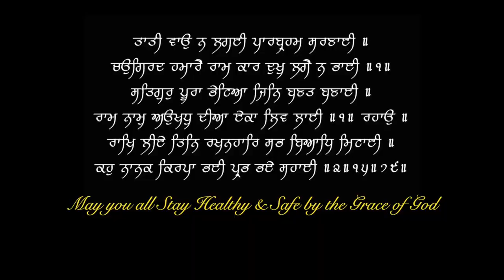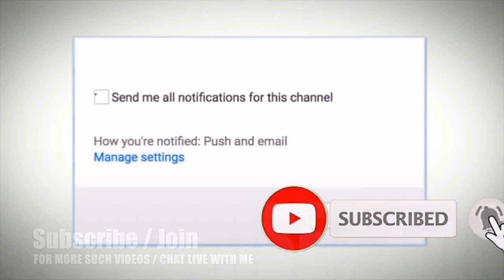SUGAR SAFE LIMITS | How much Sugar can your Child eat in a day? Dr.Poojanpreet Kaur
Explained in Simple language by a Professional Doctor with Reference from US Medical Library & Latest Research meta analysis &NHS guidelines.

* 1 year in Medical ICU.
* 1 year in Emergency & Casualty.
* 3 months each in Surgery, Neurology, Pediatrics and Family medicine.

Thanks & Regards
Dr.PARAMJEET SINGH